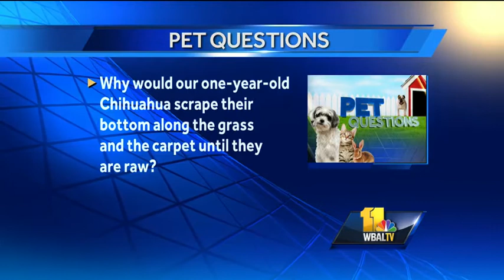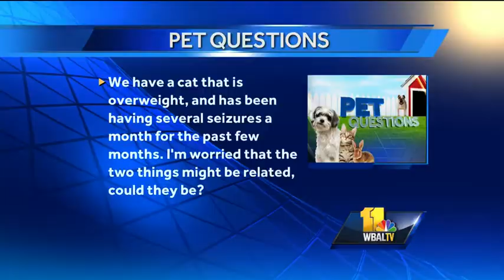Sept. 5: Pet questions answered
Dr. Kim Hammond from Falls Road Animal Hospital answers pet questions about pets scraping their bums raw, whether a cat's seizures could be related to its weight issues, and what to do to reduce heavy snoring in an Australian shepherd-collie mix.